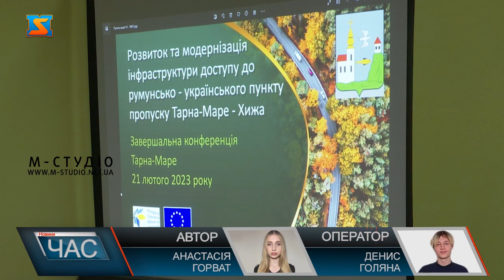Міжнародна співпраця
Завершальна конференція з розвитку та модернізації інфраструктури доступу до румунсько-українського пункту пропуску Тарна-Маре – Хиже, нещодавно відбулася на території королівської громади. Розпочали захід з прослуховування гімнів обох держав. Війна внесла свої корективи у співпрацю між державами В результаті такої  співпраці, вдалося розвинути транс-кордонну інфраструктуру. В планах у партнерів є багато нових проєктів